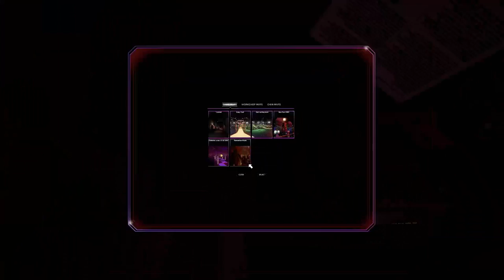MORE UNDEAD PARKOUR MADNESS! -- Let's Play Ben and Ed - Blood Party (Steam Early Access)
Woo! Ben and Ed - Blood Party! It's time for more undead parkour action! It's exactly like real-life free-running, except it's more like real DEAD free-running. Also, it's performed across cruelly designed hyper-obstacle-courses, and the participants can throw their rotting head as if they are pulsating, goo-filled basketballs! Let's play Ben and Ed - Blood Party!

If you enjoy Ben and Ed - Blood Party, you might like our series on Human Fall Flat

Steam description of Ben and Ed - Blood Party:

Ben and Ed - Blood Party is a silly and gory 3d Platformer. Play alone or together online and survive deadly obstacle courses. Customize your zombie, create your own levels and upload them via Steam-Workshop.

Play as a zombie
Use the advantages of your rotten body! Lose limbs, throw your head, be transformed into a meat block, dance and more...

Multiplayer
Play with up to 4 people. Compete for the first place and find out who can drag his rotting body to the goal fastest, or cooperate to complete the deadly obstacle courses together.

Level Editor
Build your own levels with the integrated level editor. Create a course, place traps and make life hell for those who try to complete it.

Zombie Editor
Customize your zombie. Make him or her beautiful. We have sandals!

Steam Workshop
Upload your levels to Steam Workshop and let the world die in it, or download countless levels made by other players.